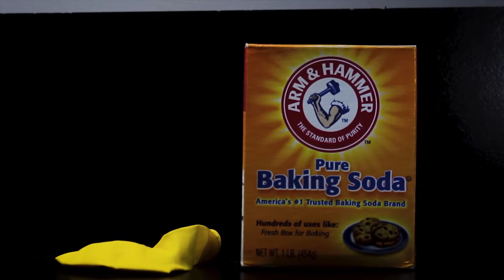Can you inflate a balloon with baking soda & vinegar?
Have you ever wondered if there is another way to blow up a balloon? Maybe you are tired of blowing them up with your own breath?

Well, science has an alternative…. using vinegar and baking soda!

This experiment is often referred to as a Fizz Inflator – and to this fun science demonstration, what you’ll need is: vinegar, an empty bottle, a funnel, baking soda, and of course, a balloon!

STEP 1:
Pour half a cup of vinegar

Step 2
Pour the vinegar into an empty bottle

Step 3
Use the funnel to fill the balloon with baking soda

Step 4
Carefully put the neck of the balloon all the way over the bottle

Step 5
Lift the balloon up so that the baking soda falls from the balloon into the bottle

Thanks to the below sources for the science inspiration, especially Science Bob!

How to Inflate a Balloon Using Baking Soda and Vinegar
Education.com

Science experiments with kids: the fizz inflator
The Atlanta Journal-Constitution.

Shot and edited by Explainer TV student, Juan.